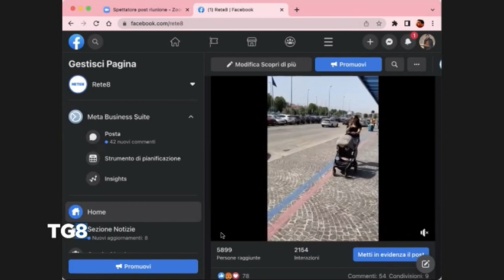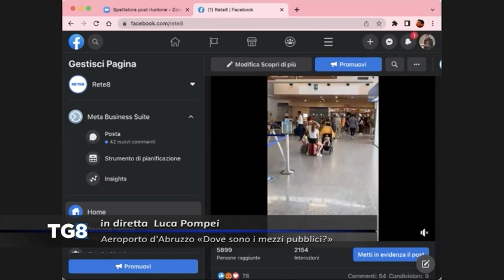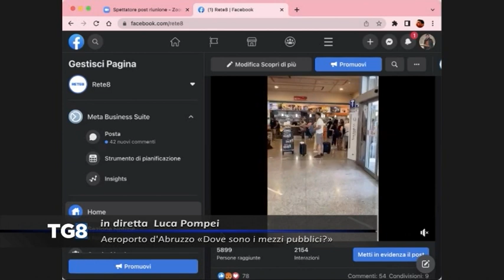Aeroporto d’Abruzzo - "Dove sono i mezzi pubblici?"